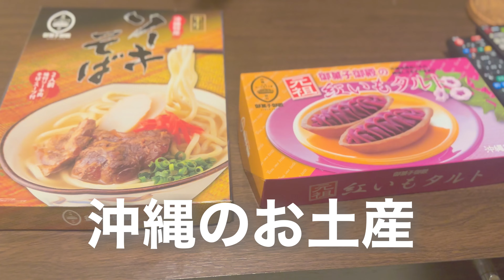大好きなママが3日間外出した時の切ないマルペキのもち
ママが2泊3日で沖縄に友人の結婚式に参加してきました！もちは我が家に来てからママとこんなに離れるのは初めて！大好きなママがいなくなって、もちは大丈夫なのでしょうか…それでは行きましょう！
レッツマルペキ！
マルペキ(マルチーズ×ペキニーズのミックス犬)のもちのメインYouTubeチャンネルです。

【動画の内容】
日常生活のvlog、トイレや涙やけ対策等の犬ならではの悩みや特徴を発信

【投稿頻度】
週1〜2(平日1回、休日1回程度)  20時から

【プロフィール】
♦︎もち♦︎
年齢　3歳　9/22
性別　メス
種類　マルペキ（マルチーズ×ペキニーズ）
体重　3.7㎏

♦︎パパ♦︎
年齢　アラサー
性別　オス
種類　週5の外勤人間

♦︎ママ♦︎
年齢　アラサー
性別　メス
種類　リモートワーカー

【トイレトレーニング】素人でもできた子犬(マルペキ)がケージの外から戻ってトイレする3つのステップ【マルチーズ×ペキニーズ 】

【犬の涙やけ】涙やけの治し方はこれ！「ホウ酸水」の作り方【マルチーズ×ペキニーズ】

一人暮らし社会人が犬を飼うのは無理？費用や向いてる人をアラサーがリアルに解説します【マルチーズ×ペキニーズ】

マルペキ・ペキマル(ミックス犬)の特徴・飼って良かったこと・大変なことについてのお話し【マルチーズ×ペキニーズ】

愛犬の分離型ペットカート買ったら最高でした | コムペット ミリミリEG ロング / マルチーズ×ペキニーズ

(Music / BGM)
FREE BGM DOVA-SYNDROME さん